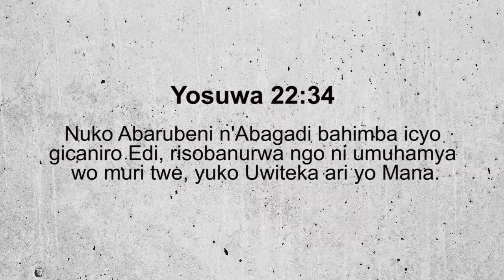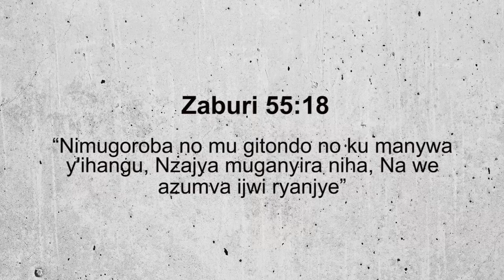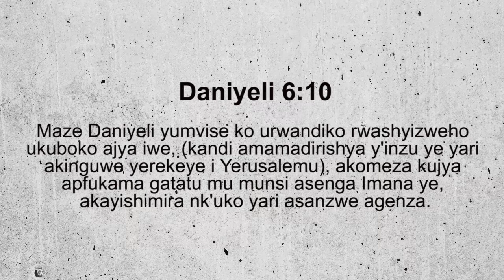IGICANIRO CY'UMUHAMYA | Isaha y'Agaciro | Apostle Dr. Paul Gitwaza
Yosuwa 22:34: Nuko Abarubeni n'Abagadi bahimba icyo gicaniro Edi, risobanurwa ngo ni umuhamya wo muri twe, yuko Uwiteka ari yo Mana.

Ubusabane bwawe n’Imana ni imibanire yiherereye. Ni hagati yawe n’Imana, ntabwo ari ibya rusange ahubwo ni imibanire yo mu ibanga, yiherereye. Rero ndashaka kumenya ko koko ufitanye ubusabane n’Imana.

Uzi neza ikigero cyo kumvira kwawe, kwiyegurira Imana, umwete, kwitanga no kwiyemeza ufite ku Mana. Abantu bashobora kugucira urubanza, ariko abazi ukuri ku mibanire yawe na Yo, ni Imana nawe ubwawe. Kuri jye ndetse no ku bandi kugira ngo tubimenye, ugomba kugira ikintu runaka gifatika ukora, nibwo tuzamenya ko koko ufitanye ubusabane n’Imana.